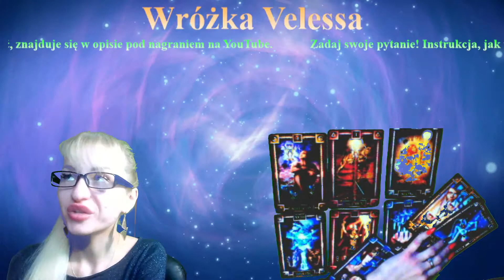Celes - Czy Agnieszka Z. zostanie zwolniona lub sama odejdzie z firmy w najbliższym roku?